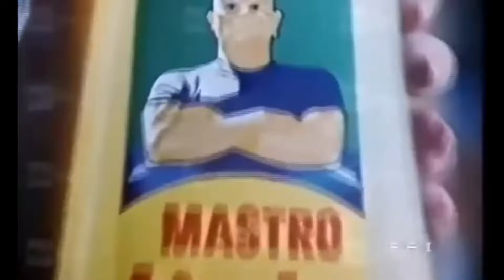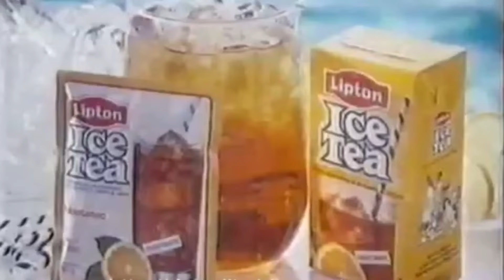I 10 migliori spot anni 80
Le migliori 10 pubblicità  degli anni 80 :
PENNELLI CINGHIALE 1980
OLIO CUORE  PER SENTIRSI IN FORMA1982
DASH 1982
IL PICCOLO MUGNAIO MULINO BIANCO 1982
MASTRO LINDO CHE PULITO CHE SPLENDOR 1983
CARAMELLE ELAH SEMPRE PIU' IN ALTO 1984
MENTAL IO CE L'HO PROFUMATO 1985
SAMBITTER C'E PLUS FACILE 1985
HAI MAI PROVATO URRA' 1988
LIPTON ICE TEA mmm mmm 1989